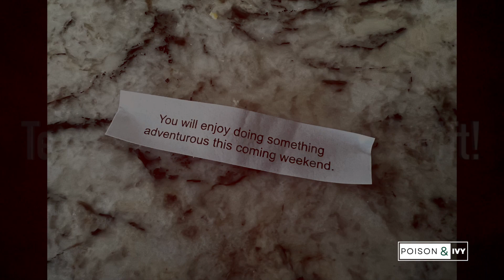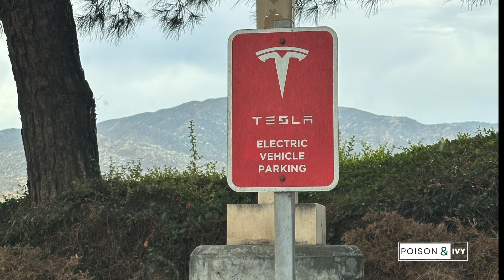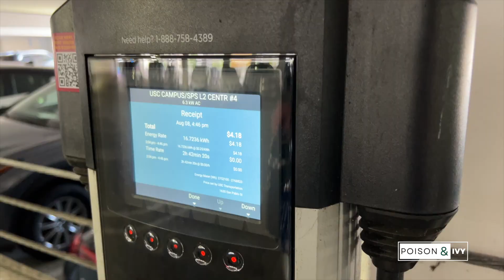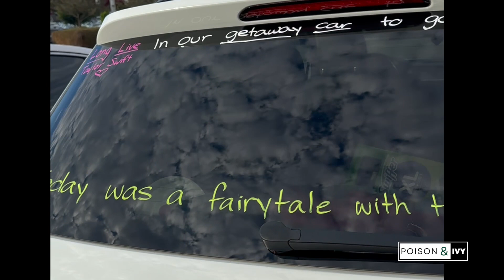Tesla Roadtrip to Taylor Swift ERAS Tour at SoFi! Come Along!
Get ready to join us on an electrifying adventure from Phoenix to Los Angeles in a Tesla Model 3!

Buckle up as we hit the road to catch the iconic Taylor Swift Eras Tour at the breathtaking SoFi Stadium. 🚗⚡️

Experience the ultimate blend of music and sustainable tech as we make pit stops at convenient Tesla Superchargers and Chargepoint stations along the way. We didn’t want to miss out on the chance to rock our Swift bracelets and sing along with fellow fans at this unforgettable concert event. At the show you will see an obstructed view seat and Taylor’s reaction to the nearly 8-minute standing ovation she received at SoFi Stadium on August 8, 2023.

From the captivating desert landscapes to the star-studded stage, this road trip has it all. Join us for an unforgettable journey that combines the magic of Taylor Swift's music with the innovation of Tesla's electric ride! Enjoy the ride!